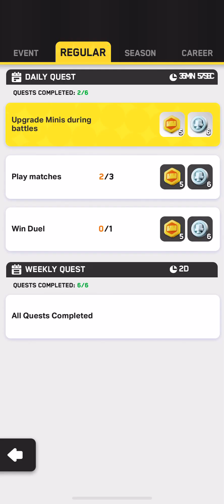Trophy Pushing w/ Archer Queen Gameplay In Clash Mini!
Game Description:
Mini madness descends on the Clash Universe! In this game of choices, Duel and Rumble in a fun, strategy-packed board game.

PLEASE NOTE! Clash Mini is free to download and play, however, some game items can also be purchased for real money. If you don’t want to use this feature, please disable in-app purchases in your device’s settings.
you must be at least 13 years of age to play or download Clash Mini.